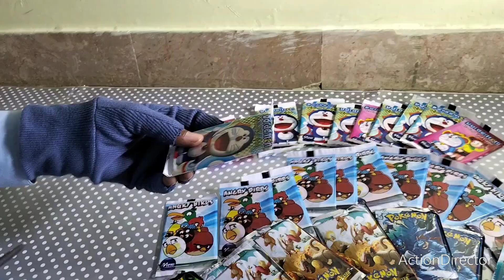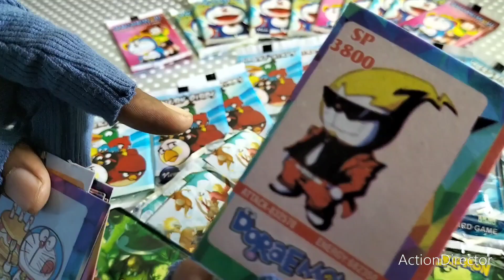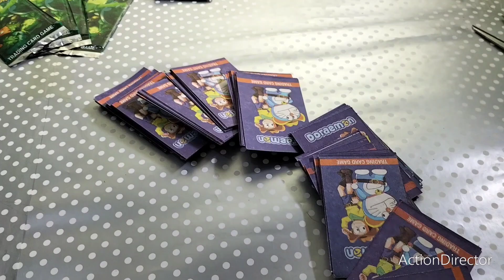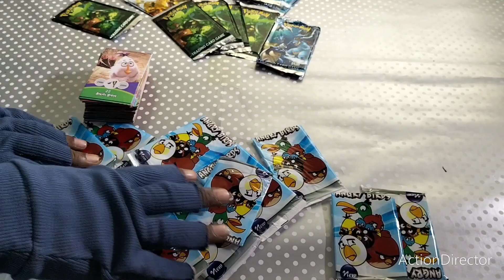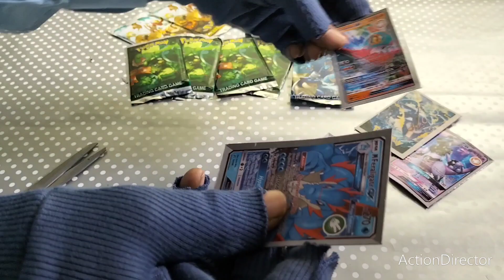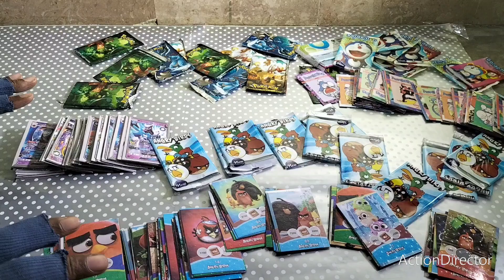Doremon Pokemon Angry Birds Card | Original Card Packet Of pokemon | Latest Packet Card